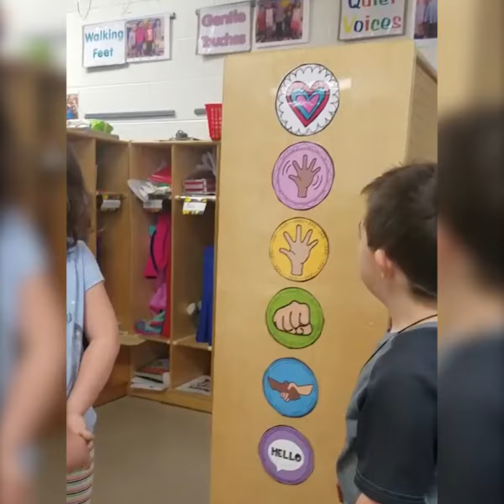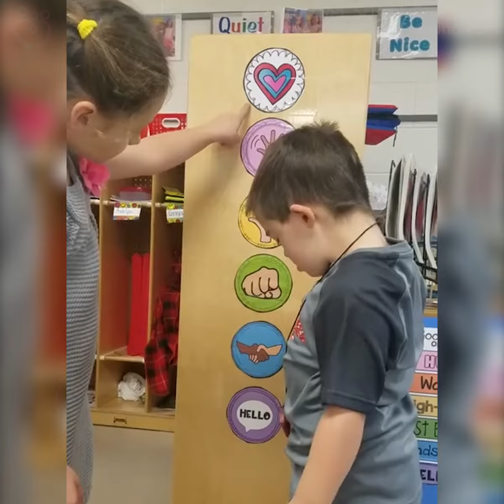นักเรียนอนุบาลในสหรัฐฯ เลือกวิธีทักทายเพื่อนร่วมห้อง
คลิปวีดิโอนักเรียนอนุบาลในสหรัฐฯ เลือกแบบทักทายเพื่อนร่วมห้องก่อนเริ่มชั้นเรียน